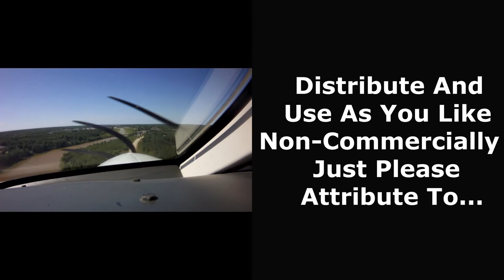End of Phase One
From January 2021 when I first had the idea, to getting the van and trailer, to doing the conversion, to three Shakeout Trips, to the big first trip to Summerland, to writing and reading the Rhylian Raven, to making all the videos…here we are; Phase One complete.

Phase Two will be coming up in the fall, but in the meantime, I have a new job to do this summer which is going to keep me very busy.  So please hang in there, new stuff will be coming, but not for a while.

Freedom.
- Skid